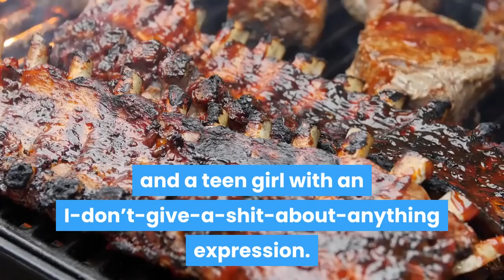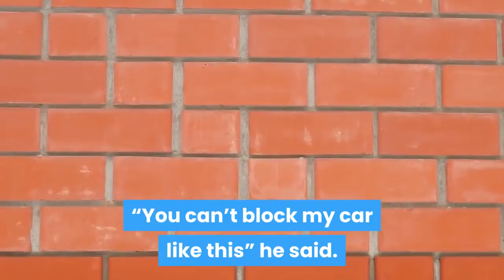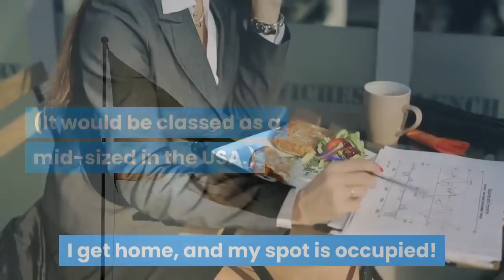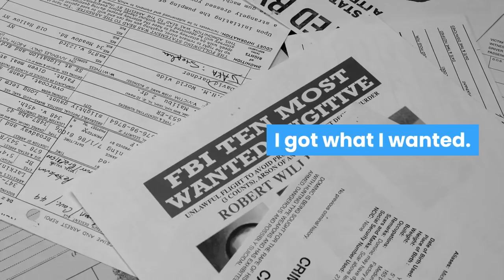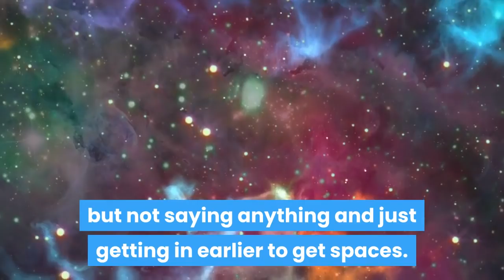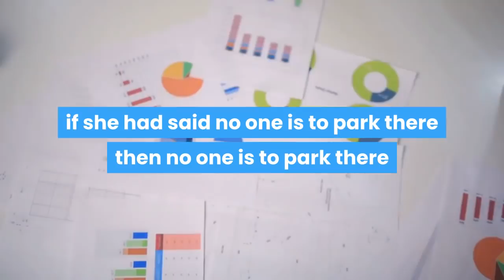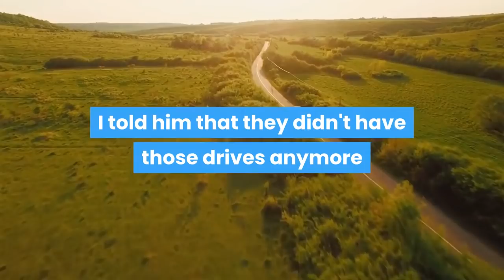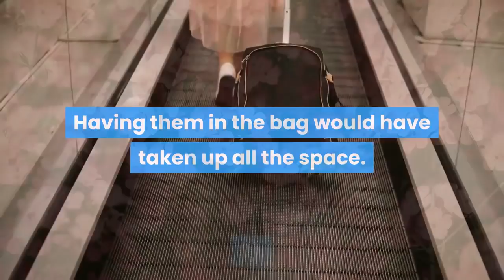r/Revenge - ENTITLED BMW DRIVER PARKS IN MY PRIVATE PROPERTY, I TEACH HIM A LESSON HE WON'T FORGET